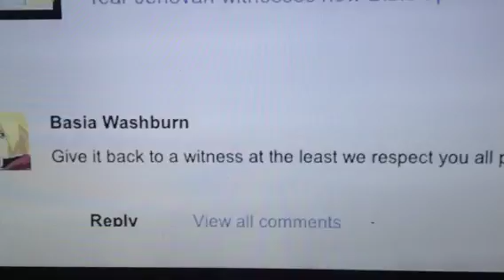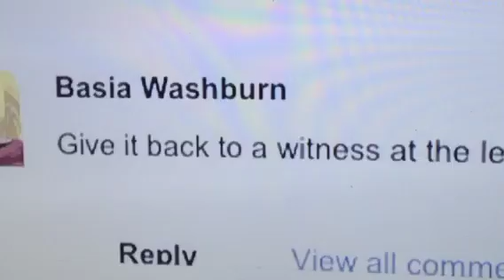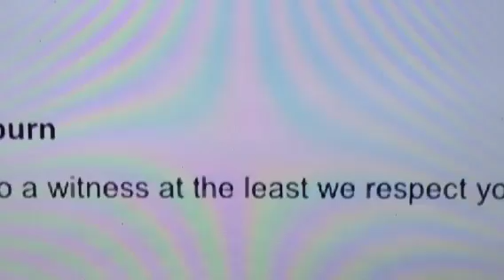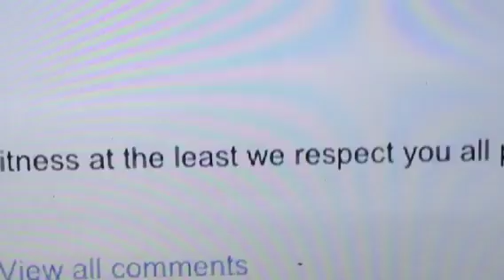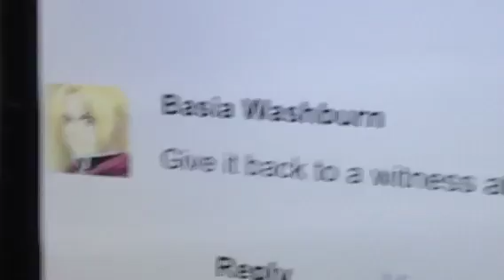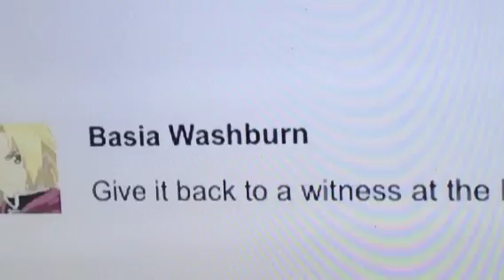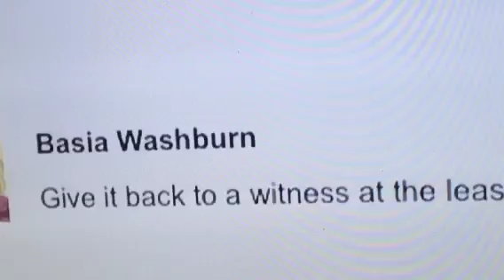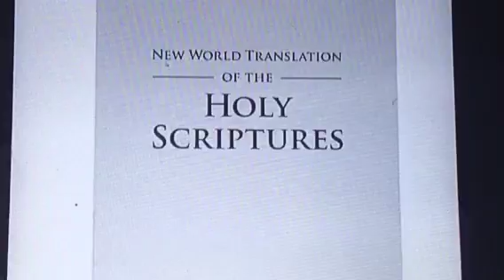JWS want there Bible back from me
Their new Bible printed 2013. Why I can't give it back.